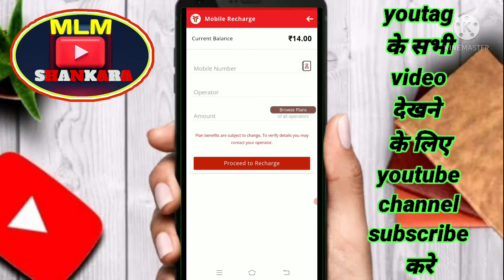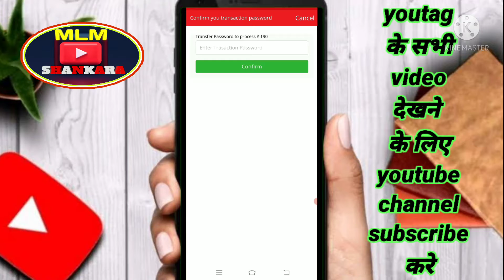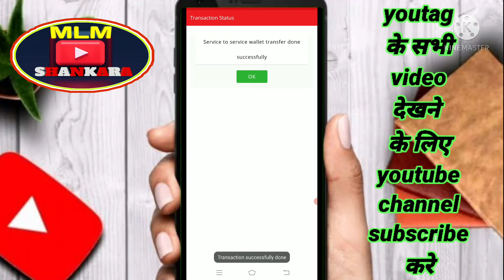service wallet to सर्विस वॉलेट पैसा कैसे भेजे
Welcome to YOUTAG infotech pvt Ltd

✴️हमारे youtube channel से youtag के सभी video अपलोड किया गया है और सभी जो video जैसे:- mobile recharge, cash withdrwal, registration etc... सभी video मिलेगा !

Mr. Shivshankar Singh
      (Bihar)